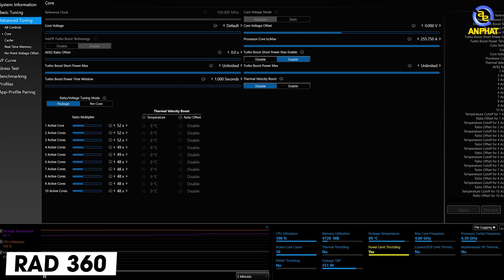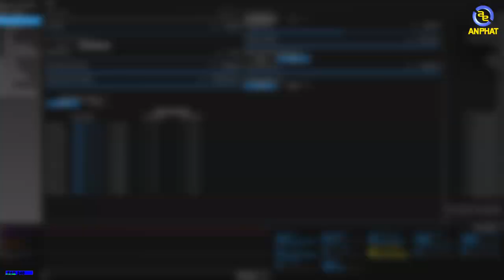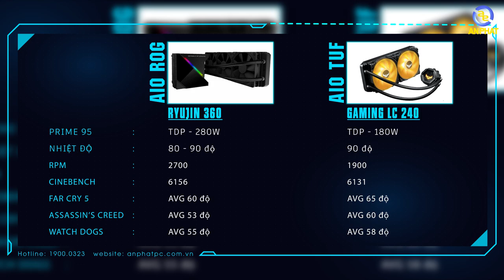Muốn chạy hết hiệu năng Core i9 10850K thì các bạn cần chọn tản nhiệt này | An Phat PC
- Intel Core i9 10850K là một trong mẫu CPU có hiệu năng rất xuất sắc nhưng đi kèm theo mức độ tỏa nhiệt rất lớn. Việc chọn mua được một hệ thống tản nhiệt xuất sắc là điều cần thiết để có thể khai thác tối đa hiệu năng của CPU.